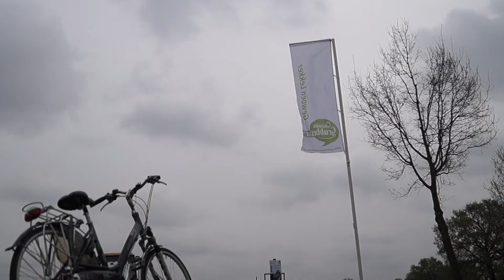Tour d'Asperges 2015 | Grubbenvorst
Op 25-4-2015 vond de eerste editie van de Tour d'Asperges plaats. 25 km fietsen, proeven en beleven. De fietstocht ging langs diverse telers, aspergevelden en bezienswaardigheden in en rondom Aspergedorp Grubbenvorst.